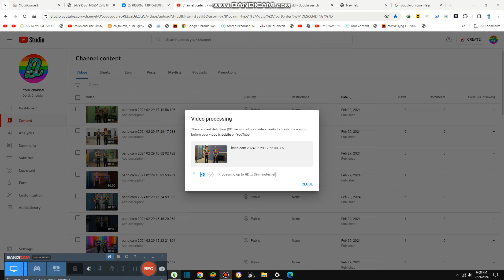Selling Gift Cards in Store {7,838}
Today we are selling gift cards because i will give $10,000 to each person it is for free from us